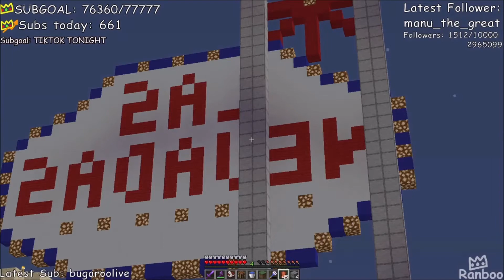Ranboo Investigates Las Nevadas... (Secret Plan)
Ranboo
Ranboo who does Ranboo goes to a Roblox concert, Ranboo bakes some cereal (100k special pt. 1) and RANBOO DOING WELL AT THE GAME??  We made the Nintendo Direct EVEN WORSE. Ranboo bakes a cake (1 MILLION Subscriber special) We found the WORST (best?) game ever...